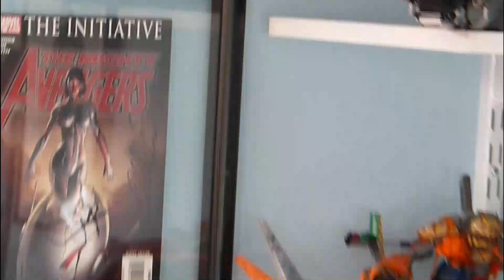HIVE CITY UPDATE! #3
In this video I test one of my cameras and swoop around the city!